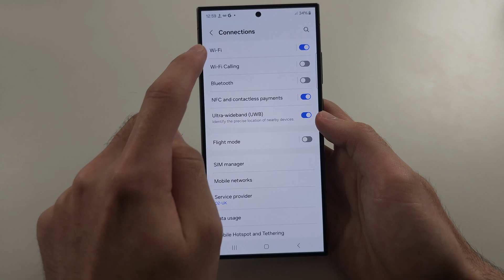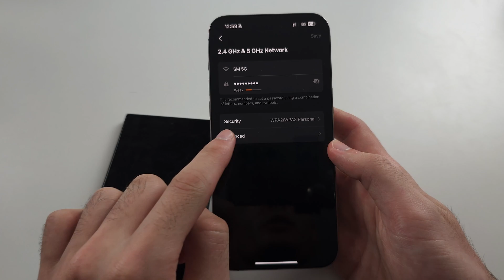Samsung Galaxy S24 Ultra WiFi Network Name Not Showing? Solved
Welcome to our troubleshooting guide for fixing WiFi network name issues on your Samsung Galaxy S24 Ultra! In this video, we’ll provide solutions for when your device isn’t showing available WiFi network names. Whether it’s a problem with WiFi settings, network configurations, or software glitches, follow along to diagnose and resolve the issue, and get your Galaxy S24 Ultra displaying WiFi network names again.